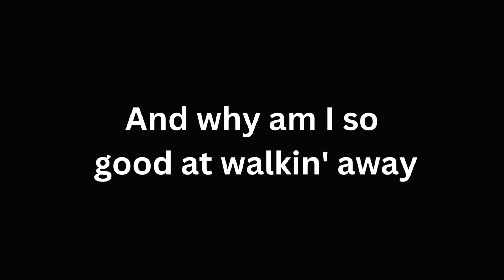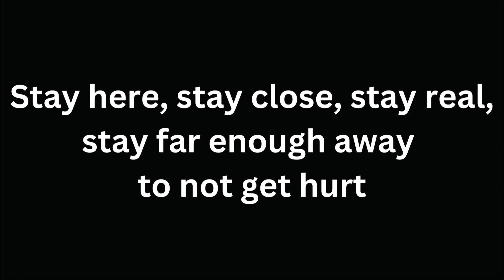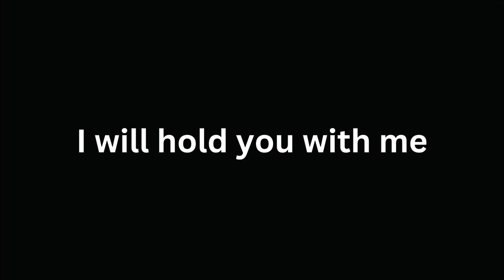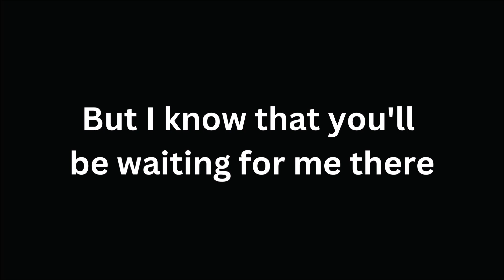Asking Alexandria - Where Do We Go From Here? (Song Lyrics) | High Quality Reupload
Artist - Asking Alexandria
Album - Where Do We Go From Here?